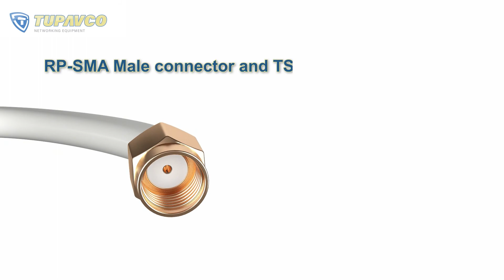Tupavco TP562 4G/LTE Cellular MIMO Antenna - How To Video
TP560 3G/4G/LTE MIMO antenna uses technology that increases the data capacity of 4G/LTE data services by using multiple, cross-polarized, transmitting, and receiving antennas in one. The main benefit of this dual-polarized antenna is its ability to focus multiple signals in one direction leading to the greater gain figures. It increases signal strength and data speeds for remote sites with poor cellular signal coverage like campgrounds, boats, rural areas...

In a MIMO system, the same data is transmitted through multiple antennas over the same path in the same bandwidth. Because of this, each signal reaches the receiving antenna through a different path, resulting in more reliable data. The data rate also increases by a factor determined by the number of transmitting and receiving antennas.

Tupavco TP562 antenna is for direct-wired connection to cellular data devices with 2 antenna connectors. Use a Y-splitter to connect both antenna cables to devices with one antenna port.

Compact design and the high possibility for adjustment save your time and space. The antenna is made to be mounted on pole mast. It comes with washers, screws, nuts, U-bolts, mounting brackets and a mounting plate. The pole mast is not included.

Tupavco TP562 LTE MiMo antenna is used to direct the data beam to the cell tower. If it’s pointed in the correct direction it will increase signal/reception.